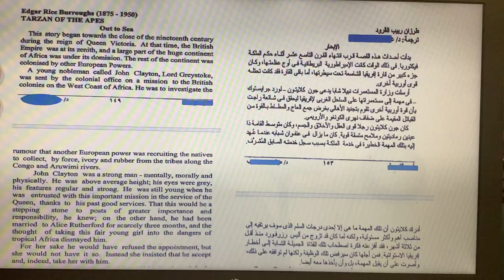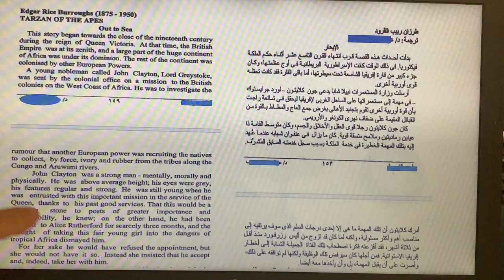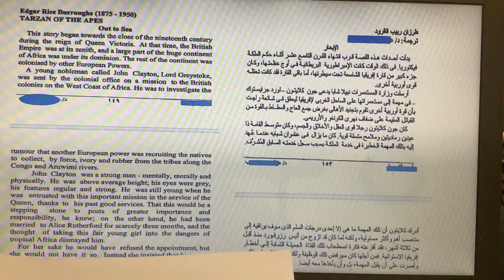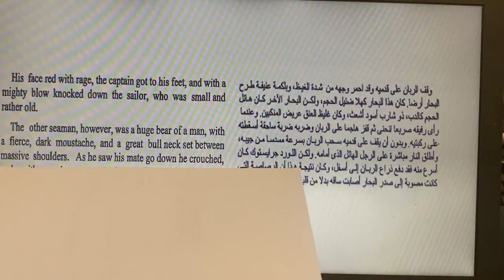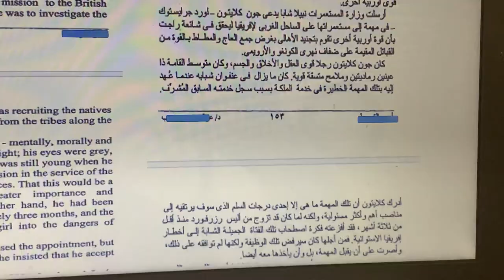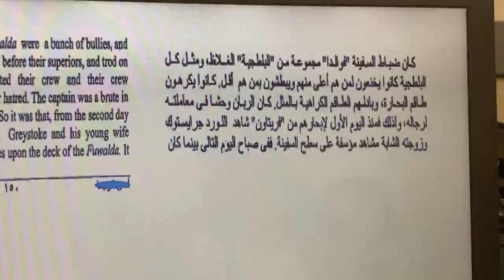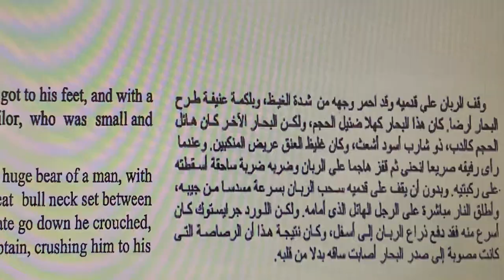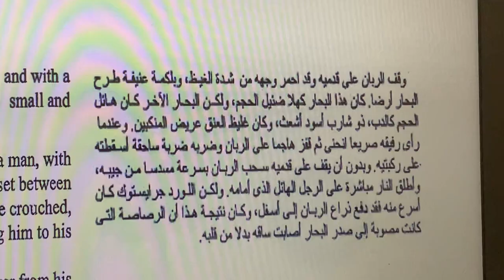English-Arabic Translation Assessment - Tarzan of the Apes 1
Literary Translation